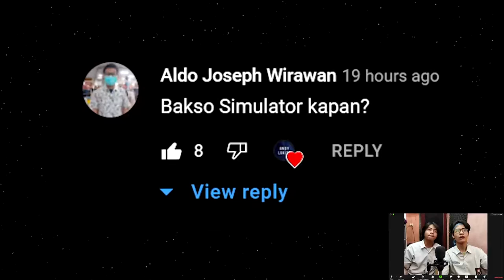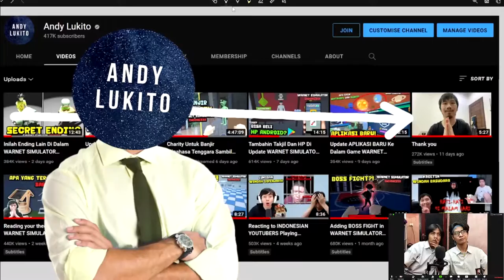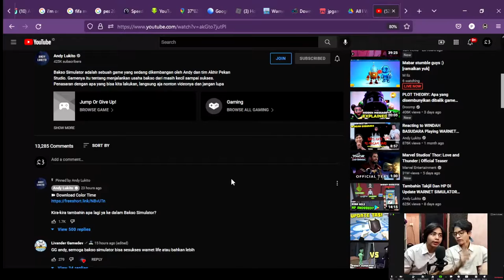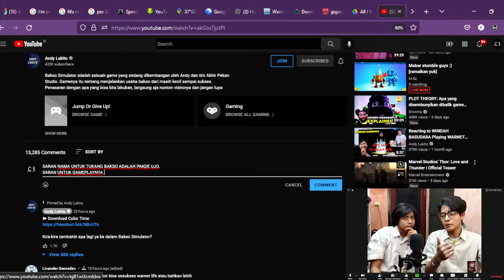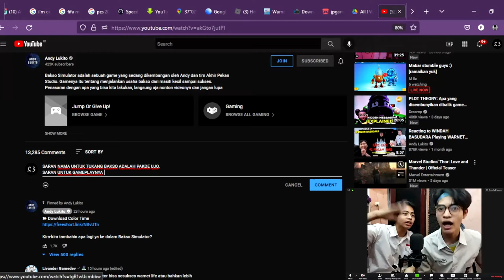FIRST LOOK GAMEPLAY BAKSO SIMULATOR